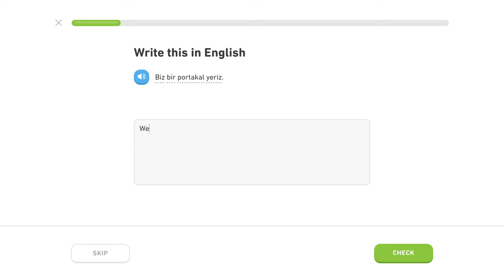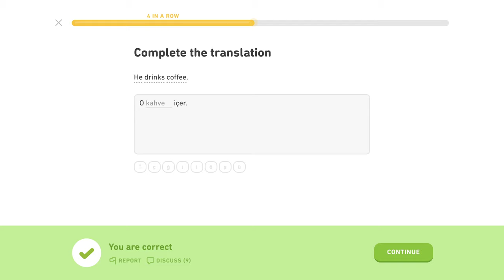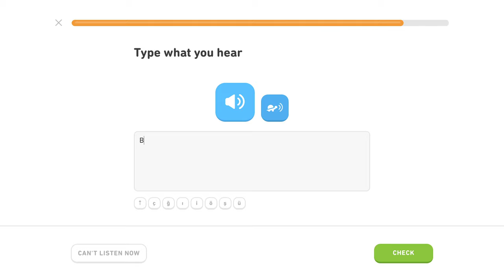🇹🇷 Jedlo - Level 3/5, lekcia 0/3 - Turecky s Yetim